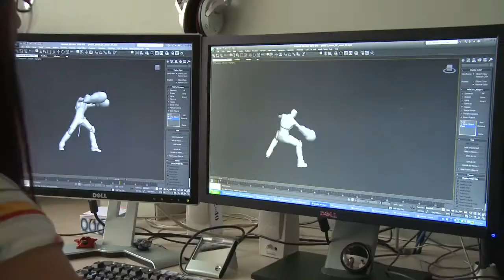X-Men Destiny Behind the Scenes Trailer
Stan Lee, Dennis Dyack, and others talk about the story behind X-Men Destiny.  The action RPG developed by Silicon Knights and published by Activision comes out on September 27, 2011 for the Xbox 360, PS3, Wii, and Nintendo DS.